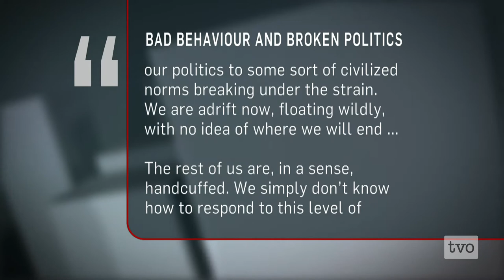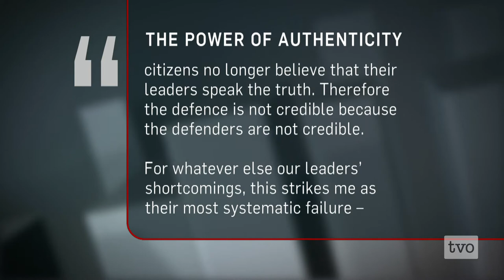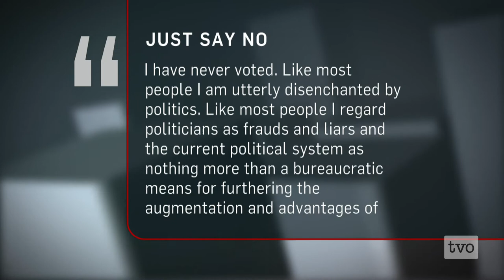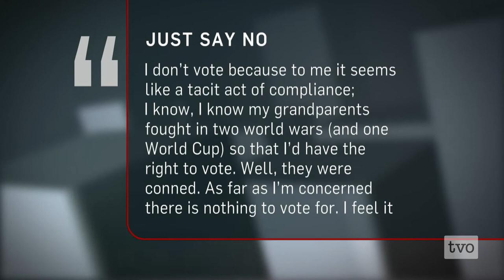The Political Rulebook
When George Washington was a young man he copied out a list of 110 "Rules of Civility and Decent Behavior in Company and Conversation." In 2013, is there a rulebook for how politicians should behave? Does the bad behaviour of politicians decrease trust for government and the dignity of political office? Or for some, including so-called Ford Nation, is dignity and respect for political office a thing of the past? The Agenda examines these questions and how to restore trust in the eyes of disenchanted.